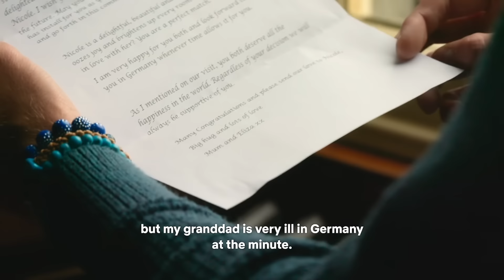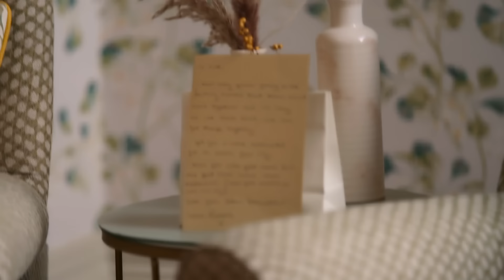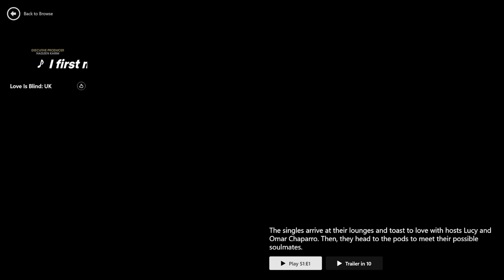Love is Blind UK - THE WEDDING EPISODE IS MESSY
Love is Blind UK wedding time.